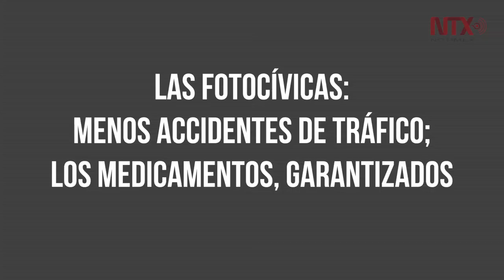Rinde Claudia Sheinbaum su primer Informe de Gobierno